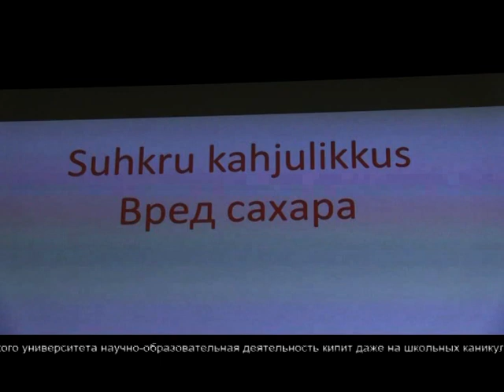Лагерь для школьников в Вирумааском колледже ТТУ